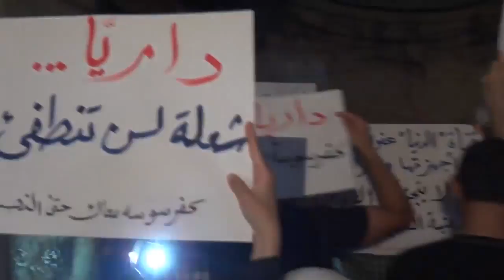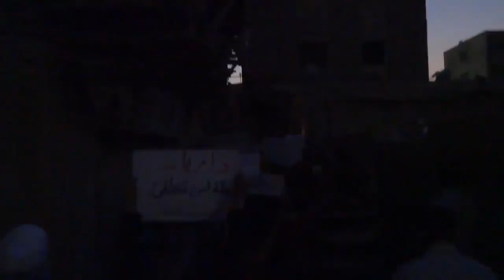شام دمشق كفرسوسة مسائيات الاحرار 30 8 2012 جـ1